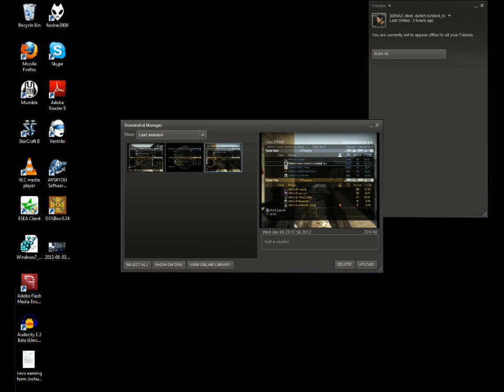Plantronics GameCom CSGO tournament 3DMAX vs UMX de_dust2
Match between UMX and 3DMAX for the Plantronics Invitational CSGO tournament. POV of steel with full mumble communication